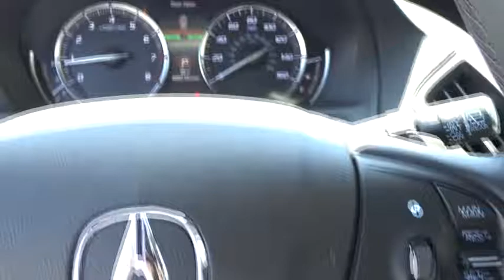2018 Acura MDX Los Angeles, Glendale, Pasadena, Cerritos, Alhambra, CA 25206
Gray New 2018 Acura MDX available in Los Angeles, California at Sierra Acura. Servicing the Glendale, Pasadena, Cerritos, Alhambra, CA area.

Sierra Acura
1700 W Main St

Gray 2018 Acura MDX 3.5L FWD 9-Speed Automatic 3.5L V6 SOHC i-VTEC 24VRecent Arrival! 27/19 Highway/City MPG**